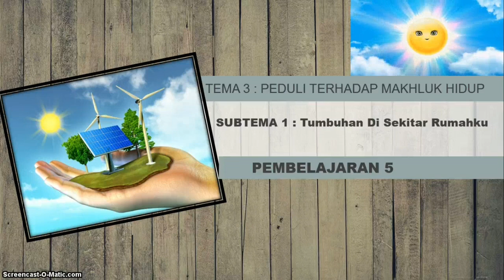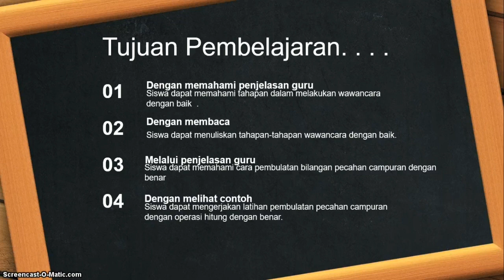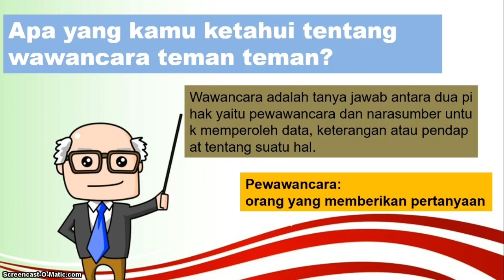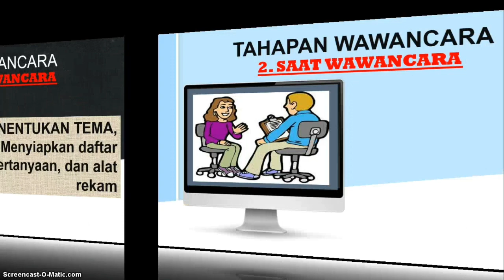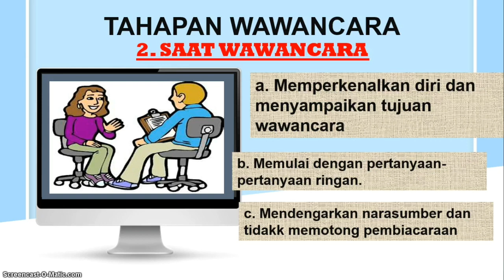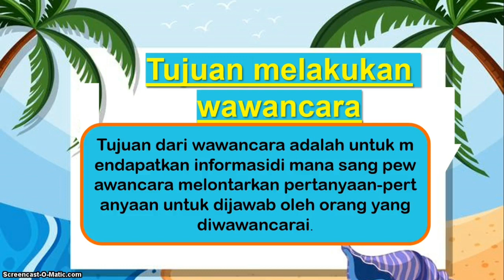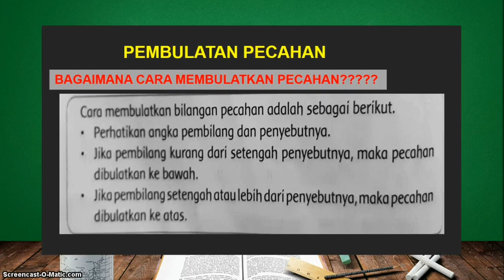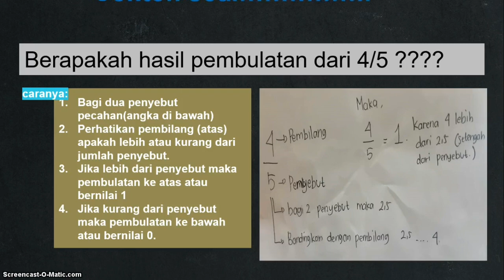24 Kelas 4 Tema 3 Subtema 1 Pembelajaran 5